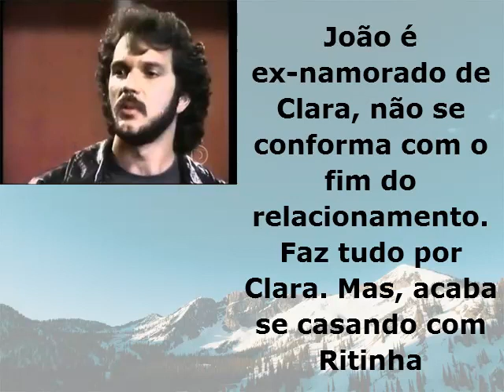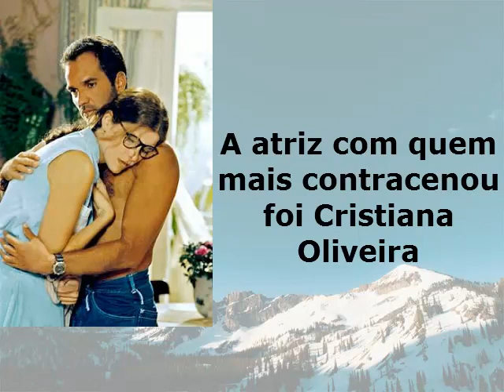BARRIGA DE ALUGUEL - HUMBERTO MARTINS - JOÃO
Olá apreciadores de fotos e histórias! Esse é o 5º vídeo da série de vídeos sobre o elenco da novela Barriga de aluguel, exibida do ano de 1990 ao ano de 1991, com autoria de Glória Perez. Continuem acompanhando, vem muito mais por aí!

Ajude o canal, não temos retorno financeiro com ele, está no meu e-mail pessoal

Imagens e informações retiradas da Internet.